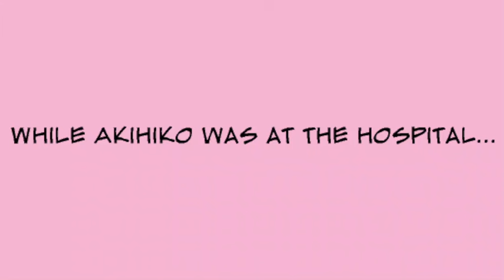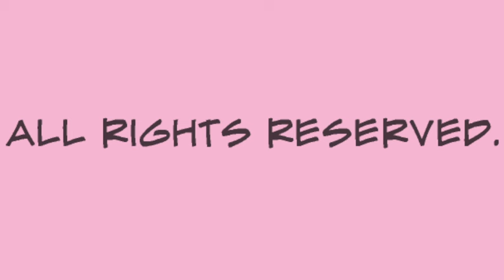Nari Disciplines Akihiko for Having a Fear of Snakes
Sites Used:

OBS Studios

Japanese Fighting Music (The Garfield Show Soundtrack) - Laurent Bertaud, Jean-Christophe, and Prudhomme
Master Prowl (Transformers Animated Soundtrack) - Sebastian Evans II